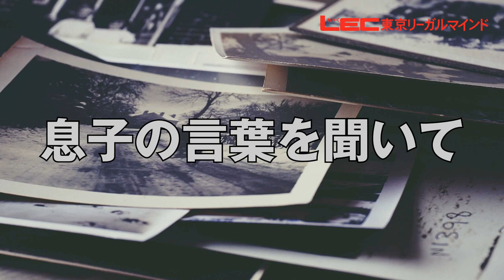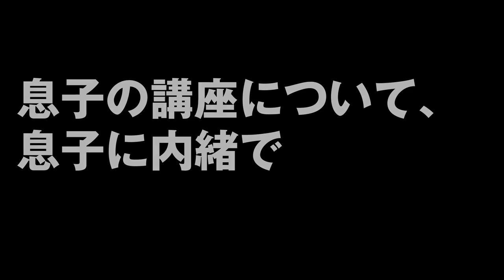実際にあった話！鳥肌挑戦動画！ＬＥＣ司法試験・予備試験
司法試験など国家資格や公務員試験の対策予備校ＬＥＣです。まずはお気軽に受講相談をご利用下さいませ。
以下ＵＲＬから最寄のＬＥＣ本校の受講相談予約をして下さい。

上記ＵＲＬから各ＬＥＣ本校の℡番号へご連絡お待ちしております。

頑張る決断をするあなたを応援いたします！
資格予備校の中でも老舗の指導歴30年以上！
信頼の講座カリキュラムであなたを合格へと導きます。
資料請求はコチラから